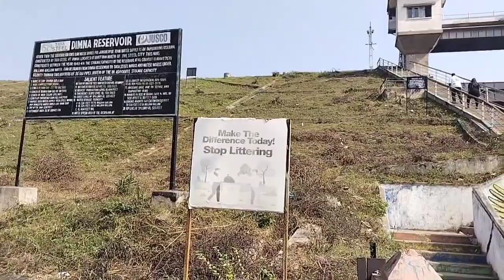Last Part of Our Ranchi Trip, part- 12 || Jamshedpur to Kolkata || Dimna lake || New Restaurant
Hello friends 😊